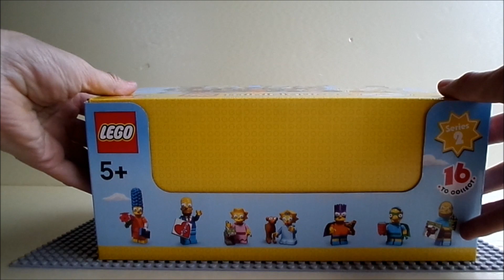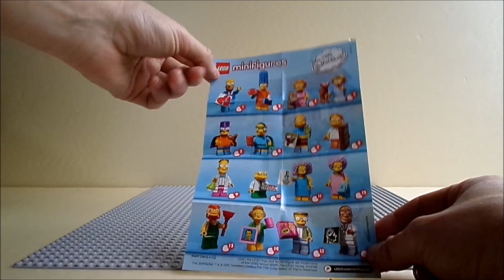LEGO Simpsons series 2 minifigures 60 blind bags or full box opening bartman and radioactiveboy,enz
LEGO Minifigures Simpsons Series 2 is here at last! In this LEGO Minifigures opening, I open 60 blind bags of 71009 LEGO Minifigures -
ore box hoe many full series are there in a box off 60 minifigures bartman,radioactiveboy,enz